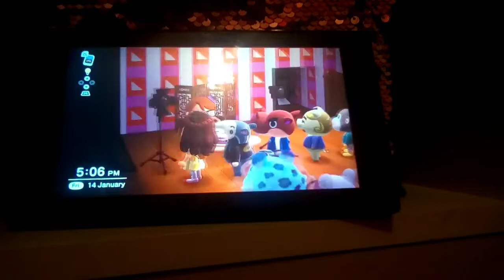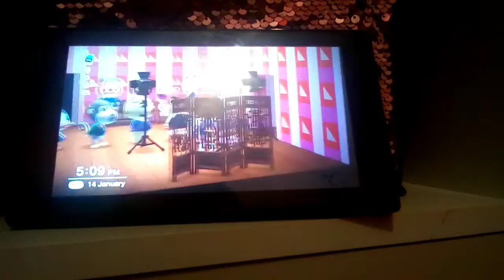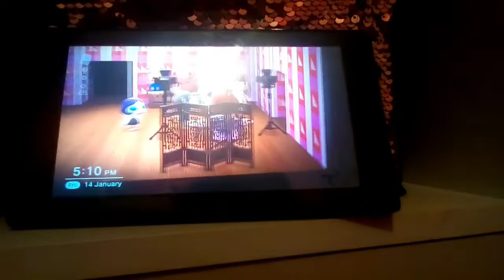The talent show ! (Animal crossing skit )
hi everyone sorry for not posting for a while I tried to post on my phone but it didn't work . In this video I made a mini skit on animal crossing .This video was hard to make so please don't be mean ! 🤓